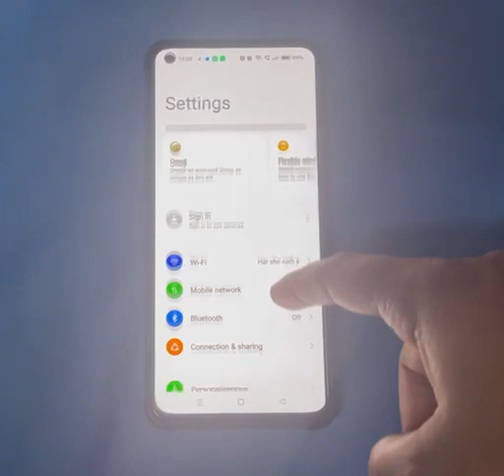how to show inside battery icon in oppo a33, battery icon inside me shows Kaise Kare